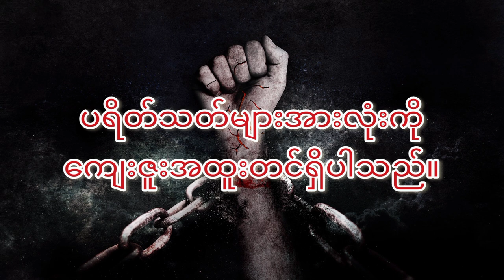Tarrytown မှ ဝံပုလွေ (စ-ဆုံး)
Horror themes myanmar. audiobook. အသံထွက်ဇာတ်လမ်းများ.